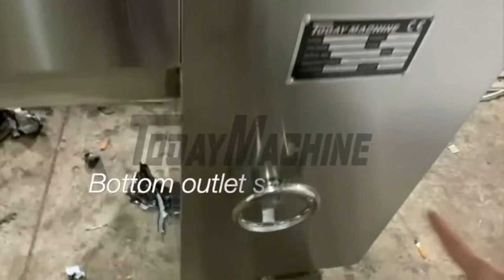High Quality Ribbon powder Blender mixer Horizontal Mixer mixing machine